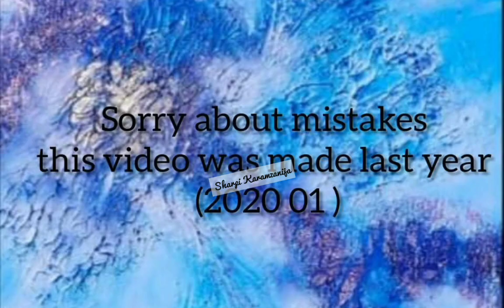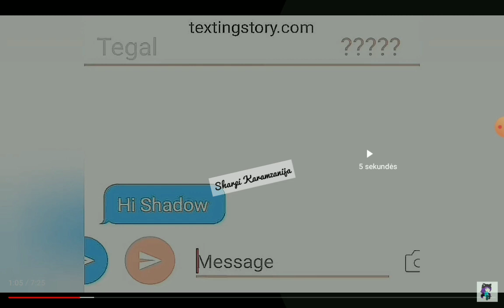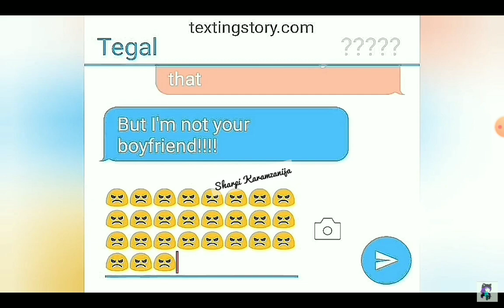Alpha Bad Boy meets Hybird Shy Girl the movie (gacha life) Anniversary Special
This was made last  year.